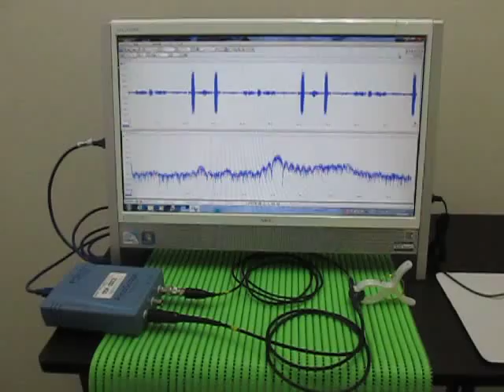Ultrasonic measurement 超音波テスター